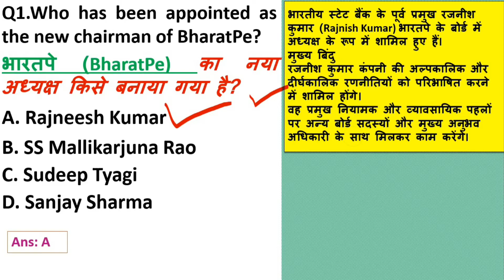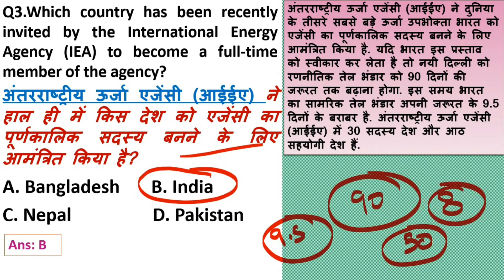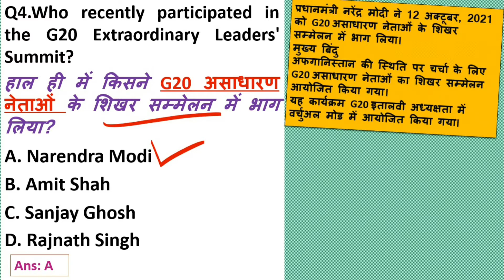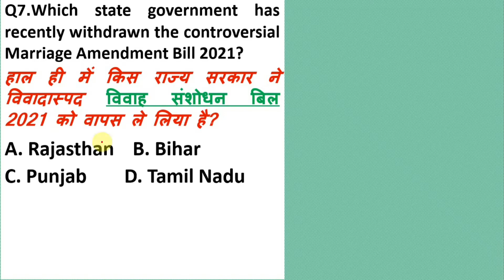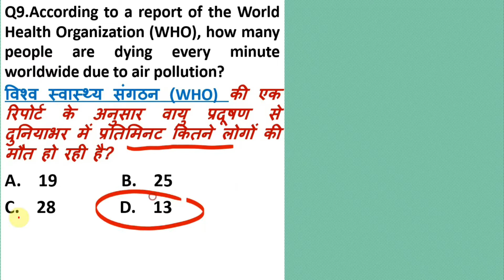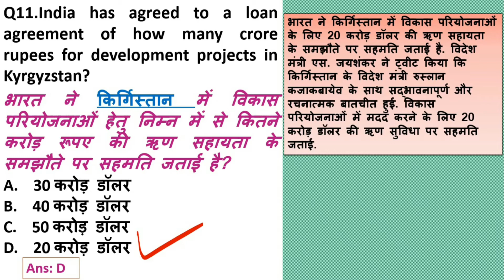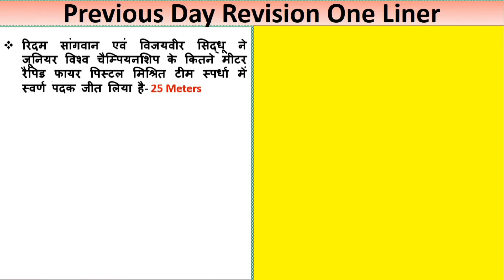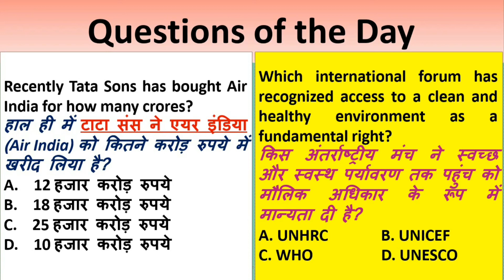14 October 2021 Important Current Affairs||Daily Current Affairs||Next Dose #795 BY Er. Pratap Sir